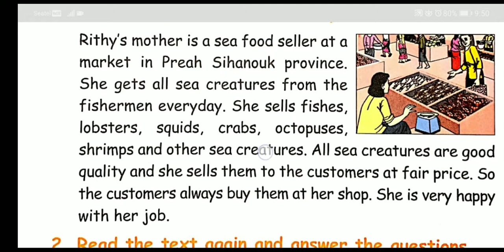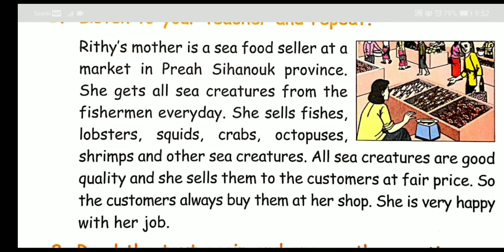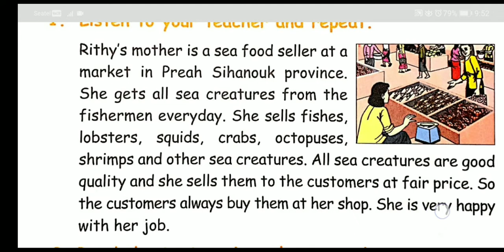ភាសាអង់គ្លេសថ្នាក់ទី៦-English Grade 6 | Chapter5-Unit3 E. Reading | page106